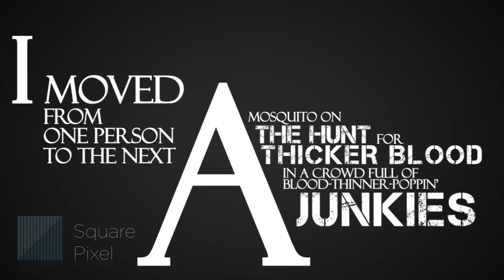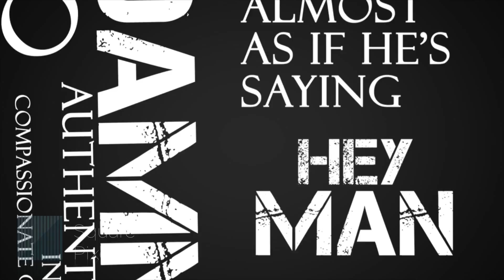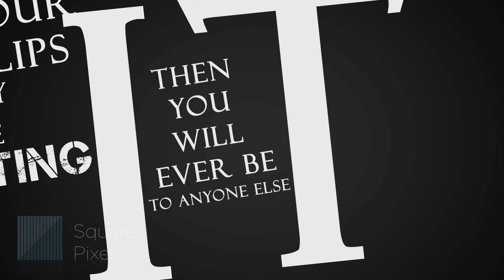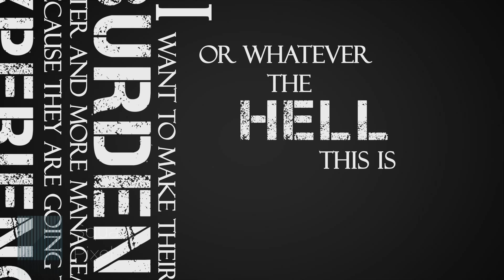Kinetic Typography Video - Text Animation Created By Square Pixel Studios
This is kinetic typography at it's best. This text animation video was created by our highly skilled after effects artist at Square Pixel Studios for our client. Do we need to say anything else about our quality of work? Get in touch, if you need a video like this or any video which meets your business demand: